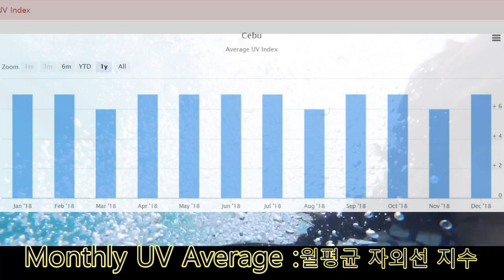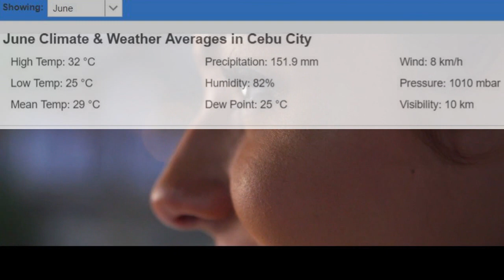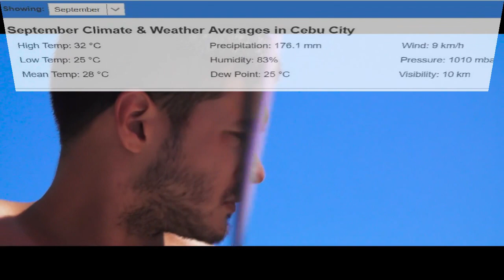세부 날씨, 우기건기, 옷차림 정보 Cebu weather,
세부 날씨, 우기건기(강수량),  월별 옷차림정보 입니다. Cebu weather information  セブ天気